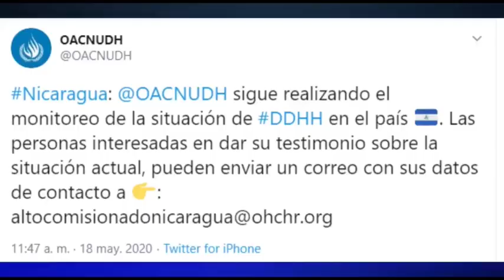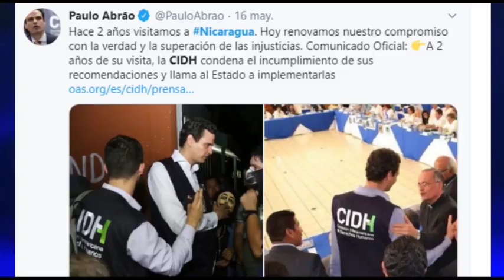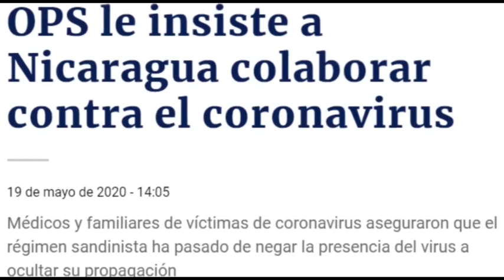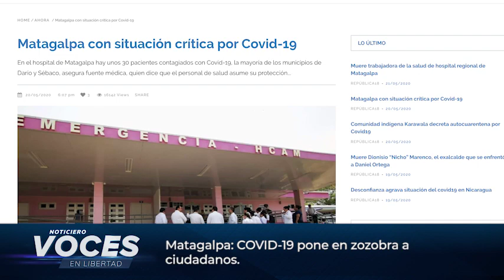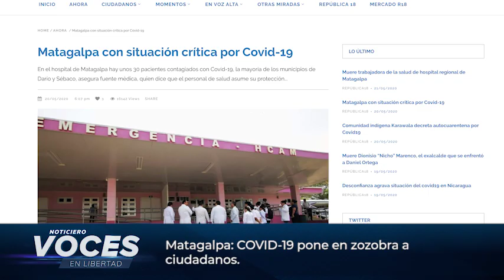Nicaragua 🇳🇮| Noticiero Voces en Libertad 21 de mayo de 2020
🔴EdiciónDigital | 🎦Te invitamos a conocer las noticias más destacadas del día.

👉 Muere coach del equipo de béisbol San Fernando por COVID-19.

👉 Otto de la Rocha se encuentra internado en el Hospital Militar por problemas respiratorios.

👉 Agentes de la Policía Nacional detienen a ciudadanos por vender hojas de eucalipto.